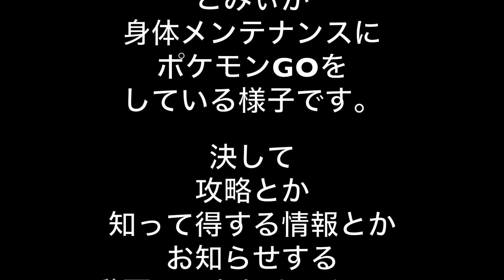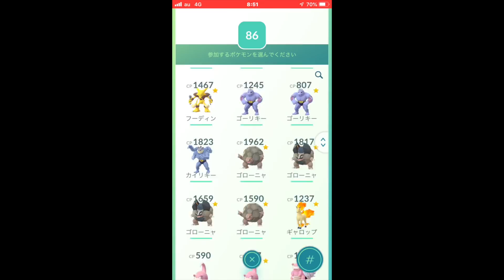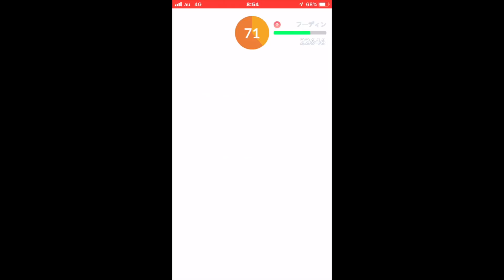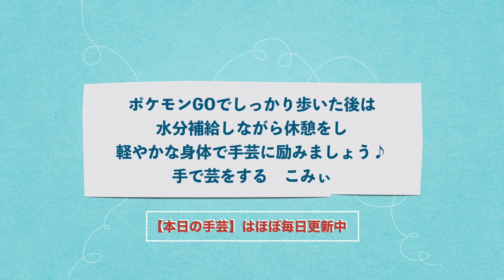手芸の合間にポケモンGO＃３７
この動画は、手芸ばかりしているこみぃ が
身体メンテナンスにポケモンGOをしている様子です。

決して攻略とか知って得する情報とかお知らせする
動画ではありませんのでご注意下さいませ。

というよりも、全くわかっていない私に
わかりやすく教えてくださる方のコメントお待ちしております！

フレンドを増やしたい！という方
コメント欄にて、フレンド募集の呼びかけをされて下さい。
フレンドが増えると、さらにポケモンGOが楽しくなりますね！

こみぃの息子へのフレンド申請してくださった方
多忙のようでお返しできていない状況、申し訳ありません

ご注意！！
ポケモンGOを安全に楽しむために、道路でのマナーやルールは
大人として子どもたちのお手本となる姿勢でのぞみましょう！

目的は１つ！
万全な身体で手芸を楽しむためです♪

ほぼ毎日更新しています【本日の手芸】もお楽しみ下さい♪